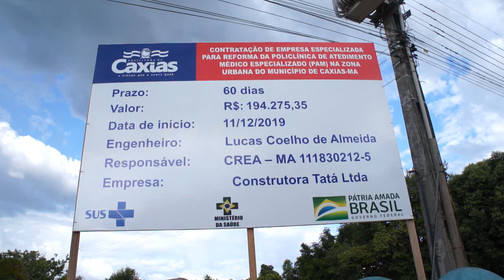REFORMA E ADEQUAÇÃO DO PAM - Serviços foram remanejados! Saiba como ficam os atendimentos